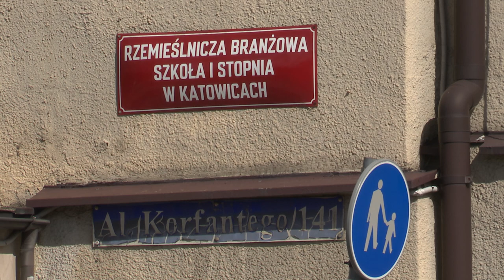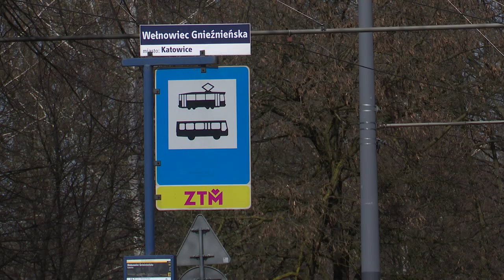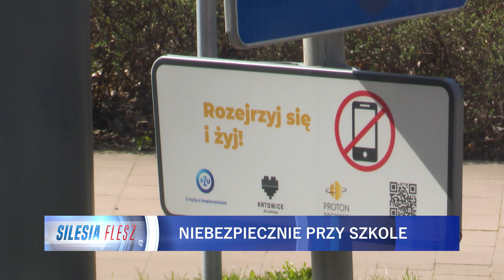Niebezpiecznie przy szkole 27.03.2024